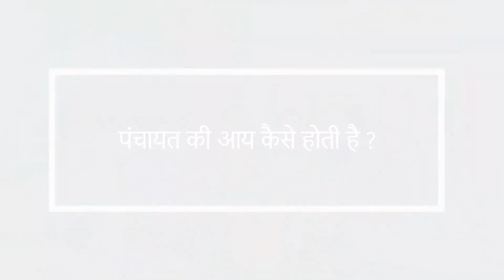Gram Panchayat Development Plan lesson 7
This Video series is created to provide the GPDP process overview to the audience, mainly the Panchayati Raj Institution members.